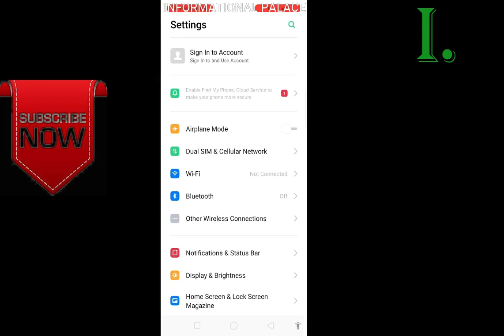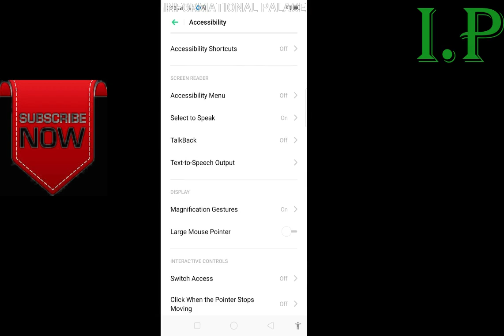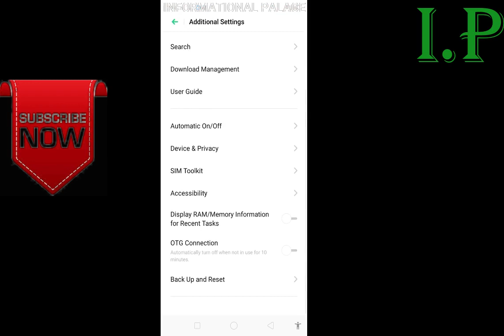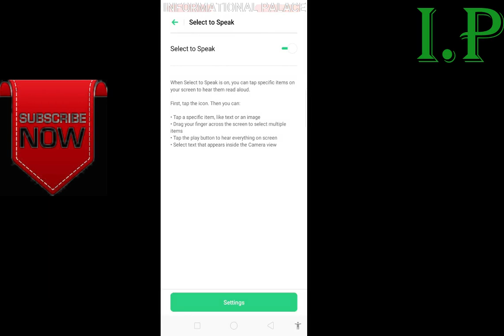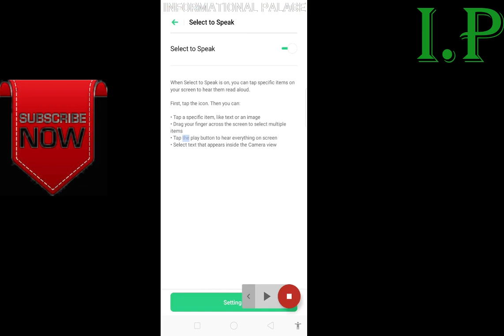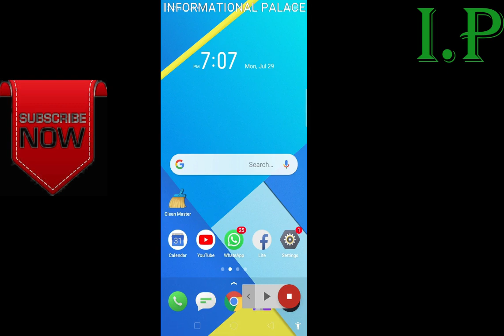COOL TRICKS OF MOBILE!!TIPS&TRICKS OF MOBILE!!FUNTION!!MOBILE KI SCREEN ZOOM KAREN!!AUTOMATIC READER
HELLO
Welcome to informational palace
dosto aj ki is video main main apko btaun ga mobile k 2 ahem functions jo k ap jay mobile phone main majood hain ye do esay tricks hain jp shayaid apny phlay kabhi use na kie hun